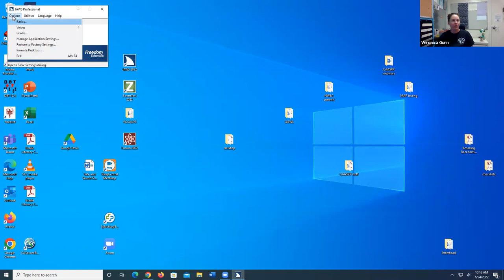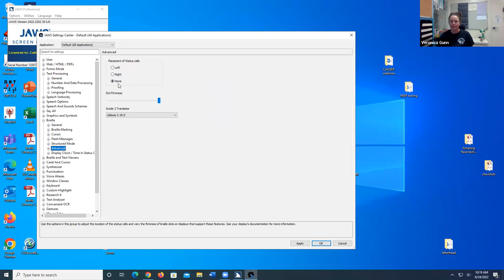Configuring JAWS Settings for the Smarter Balanced Tests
CSB presents Configuring JAWS Settings for the Smarter Balanced Tests (SBT)